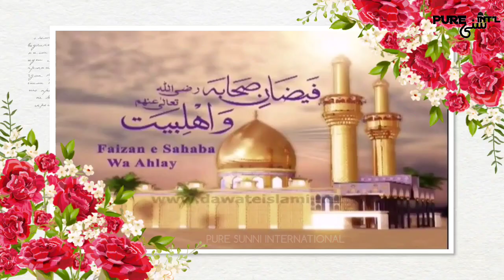Dawateislami Ka 40 Crore Ka Madarsa | Response To Dr Tahirul Qadri Muft Hanif Quraishi Riyaz Husain